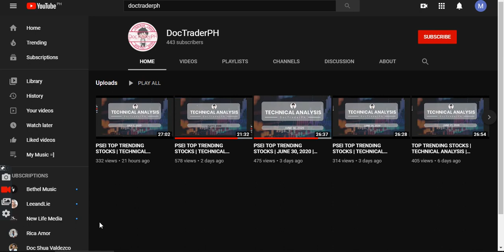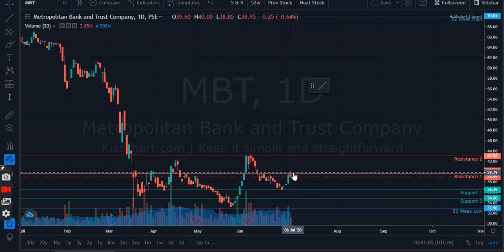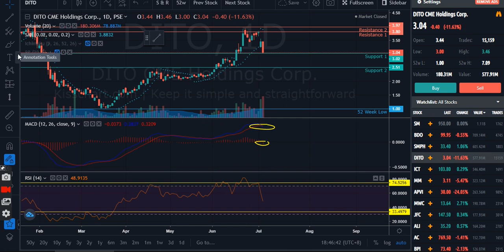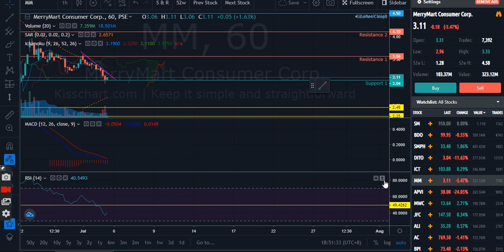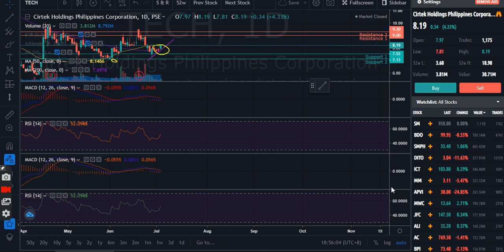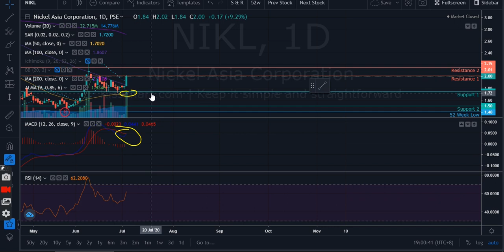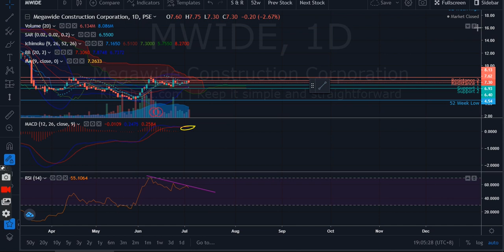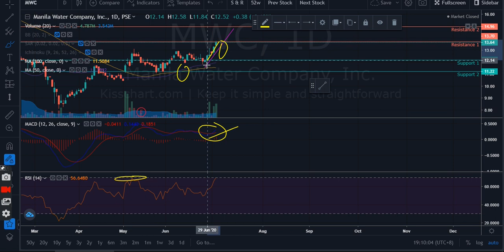PSEI TOP TRENDING STOCKS | TECHNICAL ANALYSIS | JULY 3, 2020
Stock Video Coverage:

$IDC
$MBT
$DITO
$APVI
$MM
$TECH
$NIKL
$JAS
$MWIDE
$MWC